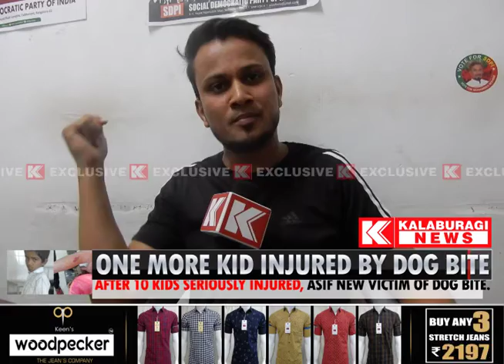SDPI React On Stray Dogs Issue, After Fresh Dog Bite Case Came Into Light In Kalaburagi.